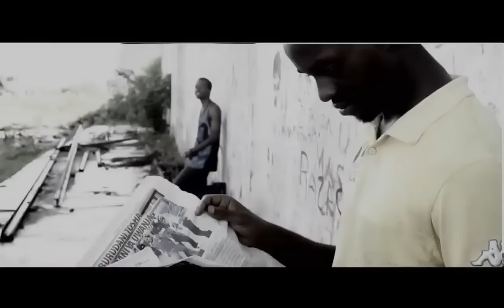Algebra Ft Ibra - Rudisha (Official Video)